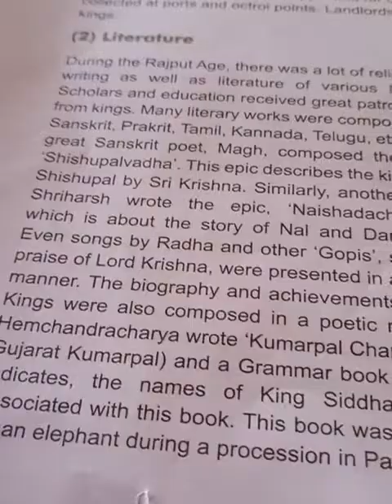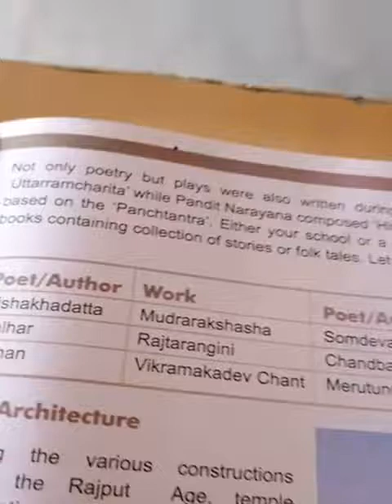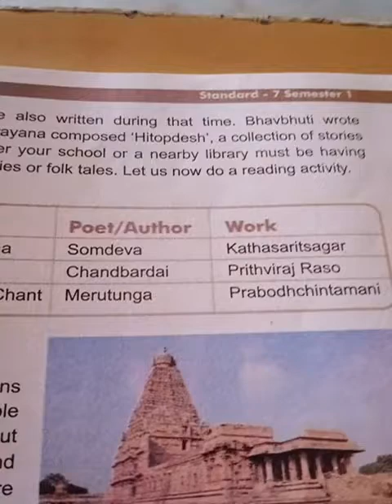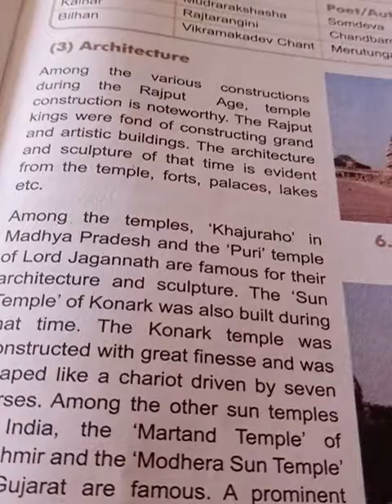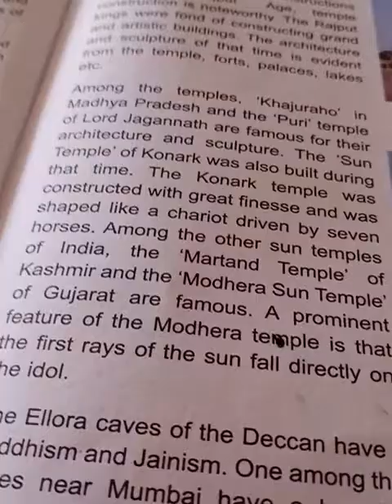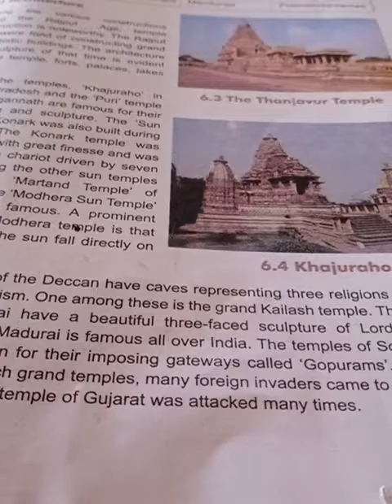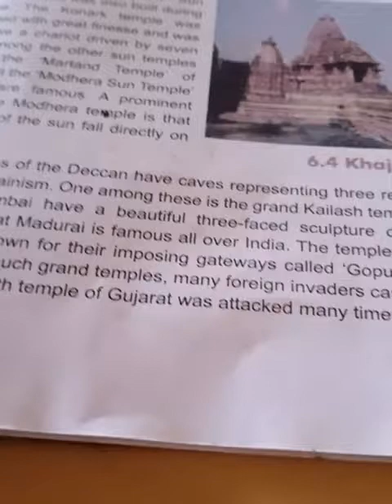Class 7 Social science chapter 6(5)